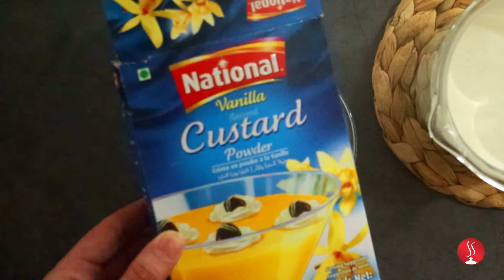custard recipe with fruits | how to make fruit custard recipe | how to make dry fruit custard creamy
Make delicious and creamy fruit custard with this simple recipe. Learn how to create a smooth custard base and enhance it with a variety of fresh fruits or dry fruits for extra flavor and texture. This easy-to-make dessert is perfect for any occasion and can be customized with your favorite fruits for a refreshing, healthy twist.
0:00 Intro
0:10 Ingredients
3:37 Add fruits and jelly
4:13 Ready to serve

If you are looking for a healthy and easy dessert that doesn’t require long cooking time, then Vanilla fruit custard is the perfect choice for you.

Fresh fruits in a creamy vanilla custard is a perfect summer time dessert. Custard is a light and creamy dessert with the goodness of fresh fruits and to make it more, you can add jelly or dry fruits, which take the dessert to the next level.

With the addition of some cream, fruit custard becomes heartily light and creamy. You can opt out the cream if it's not readily available.

Simple and easy Fruit Custard makes a refreshing dessert and It's a great way to enjoy all the fruits in season! You can use any fruit in a fruit custard. Grapes, apples and bananas are some of the commonly used fruits, whereas mangoes, pomegranates and kiwis also blend very well. Just stay away from citrus fruits such as oranges and pineapples, as the juice in these will make the custard very loose. First add fruits and then refrigerate the dessert, which will make the fruits a little soft and the juices of fruits will infuse in custard. This makes the vanilla fruit custard even more tastier. I hope you will like the recipe. ENJOY!!